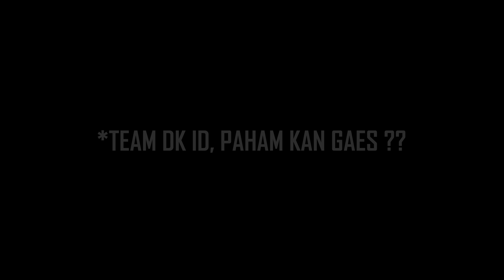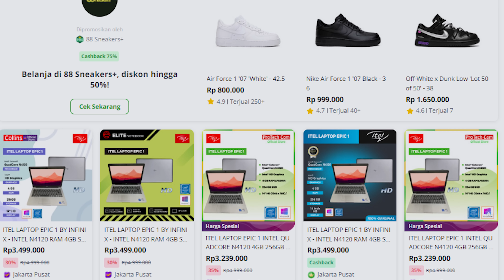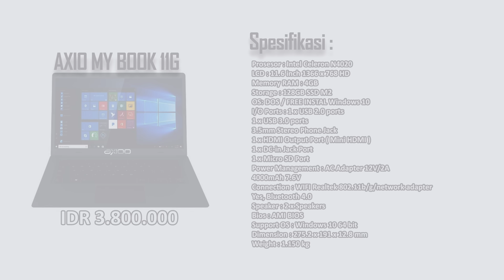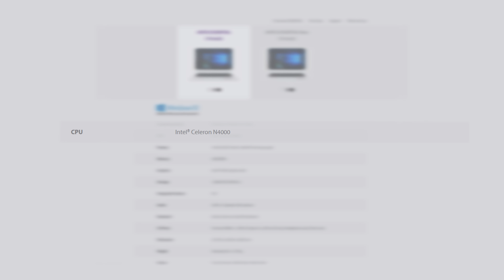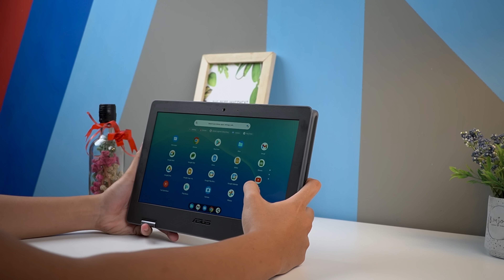Rekomendasi Laptop BPJS Harga 3-4 Jutaan edisi Lebaran 2022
agak sulit cari laptop yang udah SSD , dan udah FHD IPS di range harga segini, adapun juga banyak part yang dipangkas seperti yang ada di video
kalau kalian ada rekomendasi selain yang ada di list ini, bisa tulis dibawah ya..

Official Store DK ID
ADMIN YOUTUBE BUSINESS
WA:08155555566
Barang bekas review kadang saya jual disini
maaf kemarin linknya mati, tapi sekarang udah diperbaiki.
Rekomendasi Hape Terlaris Berdasarkan Harga